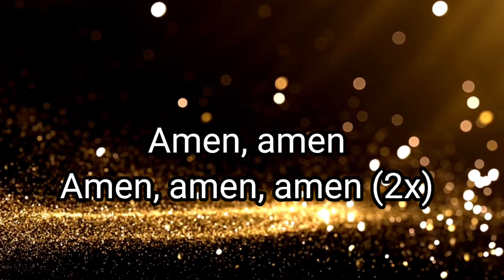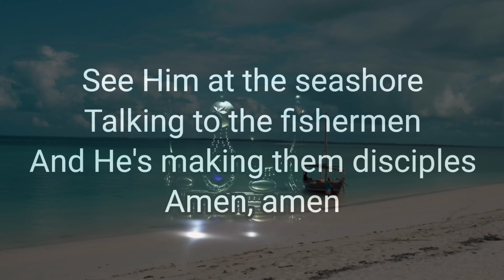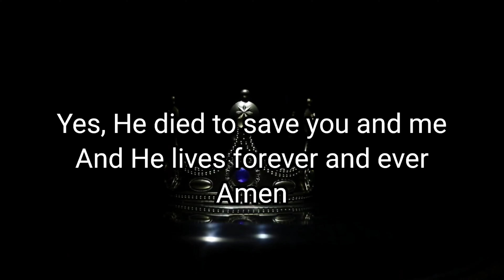Amen (Lyrics Video) by Larnelle Harris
Artist: Larnelle Harris
Album: Amen